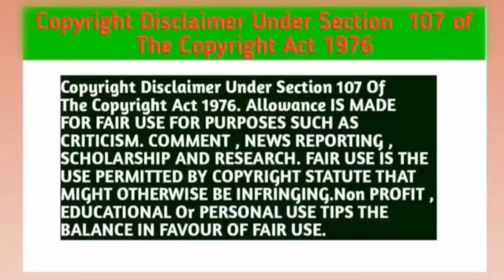Past Senger The Series (P-49) Explain In Hindi | Thai BL Drama Explain In Hindi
Quries -:

Past Senger The Series episode  11 full episode eng sub
Past Senger episode 11 sub indo
Past Senger  episode  11 mydramalist
Past Senger episode 11 myasiantv
Past Senger thai BL episode 11 Explain in Hindi
Past Senger episode 11 Explain in Hindi language
Past Senger The Series episode 11 dubbed movie in Hindi
thai BL Past Senger The Series  Hindi dubbed
thai BL Past Senger The Series explain In Hindi
chinese new bl Series in Hindi
chinese bl drama explain In Hindi
boyslove drama explain In Hindi
new Thai BL Drama Explain in Hindi
gay love drama in Hindi
Korean bl drama in Hindi
gay love drama in Hindi dubbed
bl Series explain In Hindi language
Past Senger The Series episode 11 dubbed in Hindi
Past Senger The Series episode 11 eng sub
Past Senger The Series episode 11 Indo sub
Past Senger The Series bl  explain in Hindi
boyslove drama Past Senger The Series episode 11 full in Hindi
Past Senger The Series episode 11 Explain In Hindi language